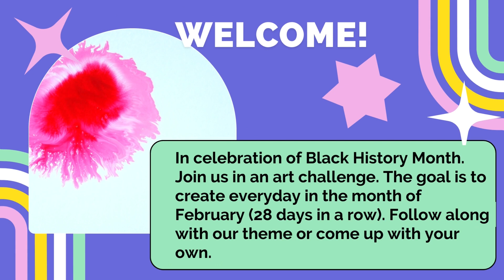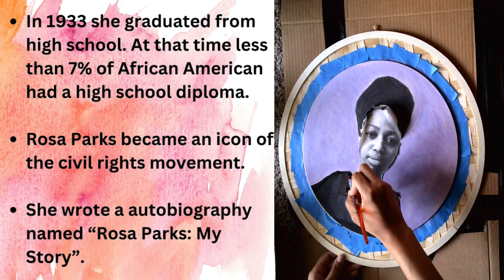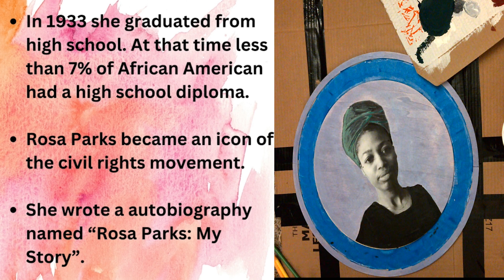42CreativeSpace Art Challenge Day5/28 | Black History Month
In celebration of Black History Month. Join us in an art challenge. The goal is to create everyday in the month of February (28 days in a row). Follow along with our theme or come up with your own.